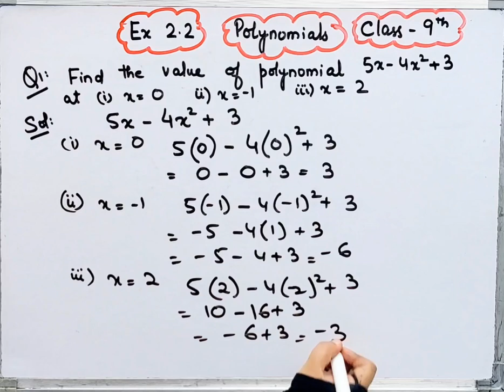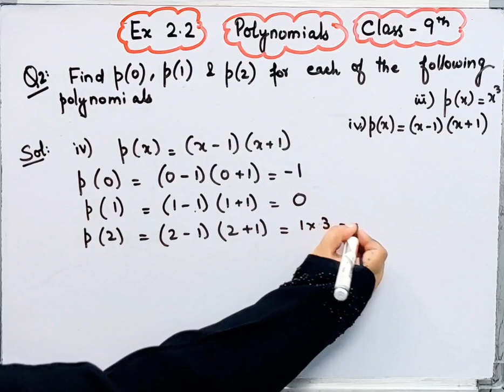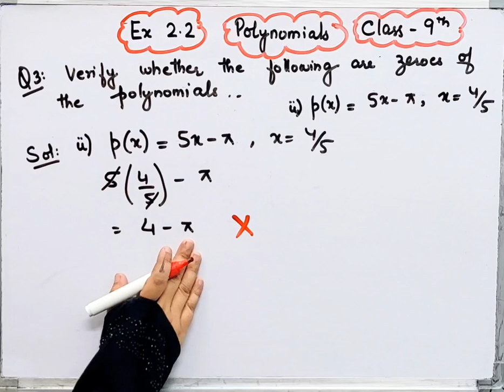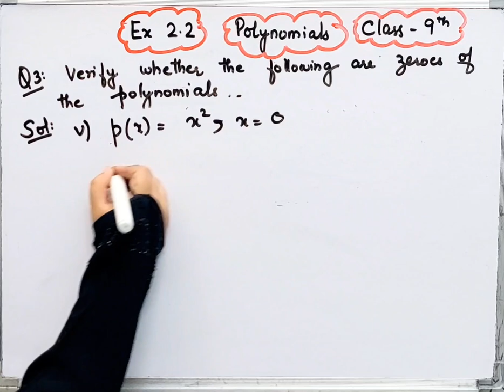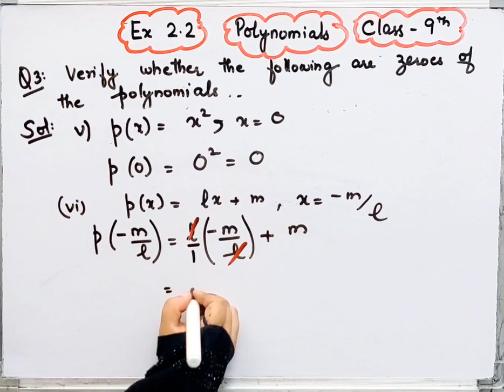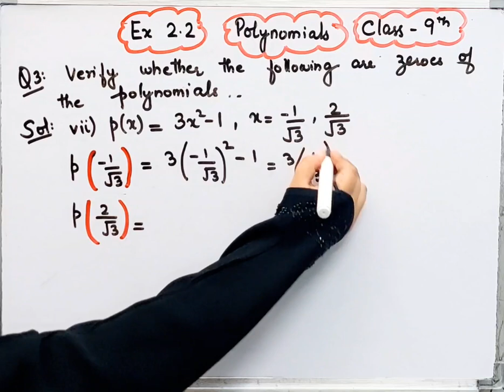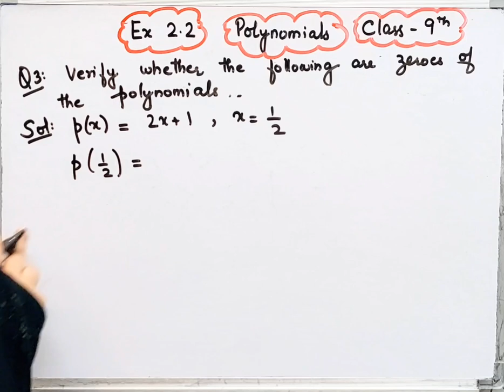Class 9 I Maths I Chapter 2 I Ex 2.2 I Polynomials I NCERT I CBSE I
Class 9 I Maths I Chapter 2 I Ex 2.2 I Polynomials I NCERT I CBSE I @brainosolutions